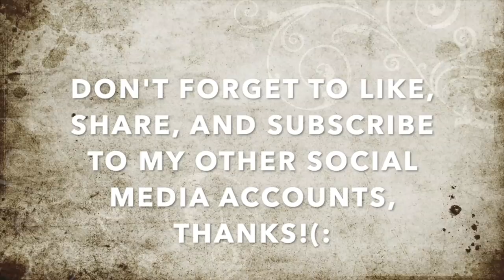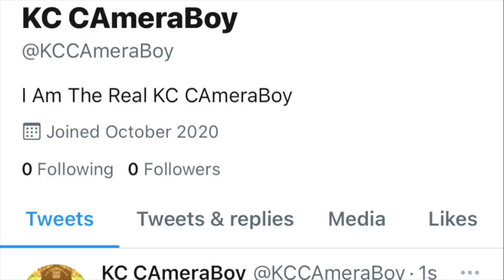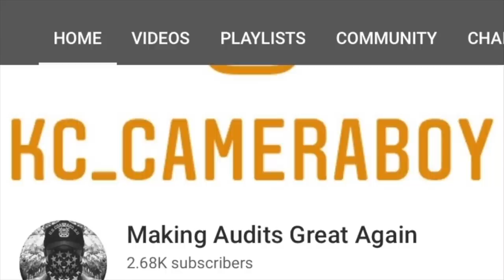JailBird Joe & Bourbon-Karen Couldn't Resist To Act Like Complete Fools For YT-1st Amendment Audit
💎Buy From My Private Coin Collection💎
Bidding Starts At 0.01 Cents W/ Free Shipping, You Will Get a Beautifully Toned Buffalo Silver Round And It Will Also Include Some Bonus Stuff: Pens, Gold Plated Coin, And a Silver Gram W/ Its COA(: Just Follow The Link, And Happy Bidding EveryOne!